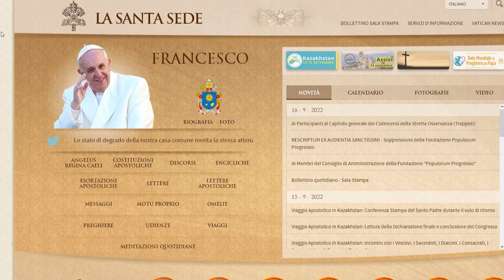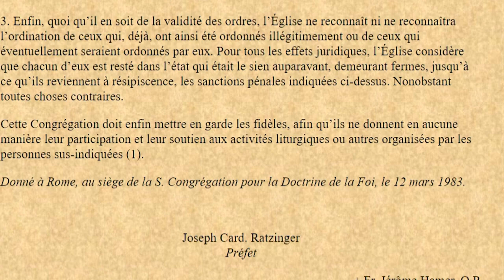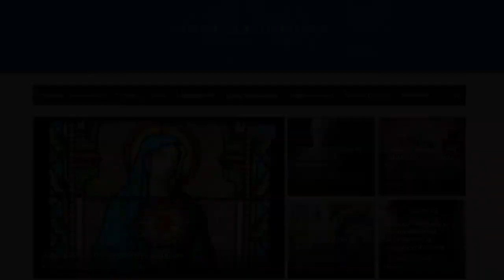Valides et Licites - Mgr Carmona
Lecture d'une lettre écrite à Monsieur Alvaro Ramirez Arandigoyen (18 Mai 1982) par Mgr Moïsés Carmona Rivera, dans laquelle il explique pourquoi les consécrations épiscopales réalisées par l’archevêque Thuc étaient à la fois valides et licites, notamment en raison de la vacance du siège pontifical et de l’apostasie de la quasi-totalité de l’épiscopat déjà à cette époque.
Lettre Traduite par Pierre Joly et publié sur le site Catholiques de France :

Compléments d'informations sur l'invalidité des consécrations épiscopales sans mandats dans la vidéo suivante d'Emmanuëlle la Catholique :